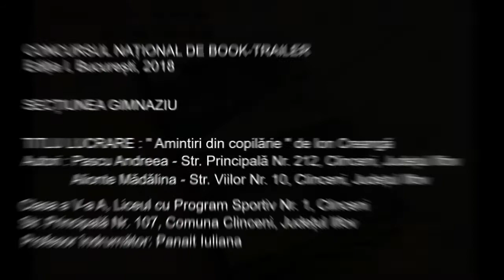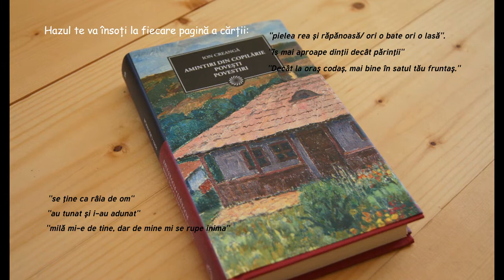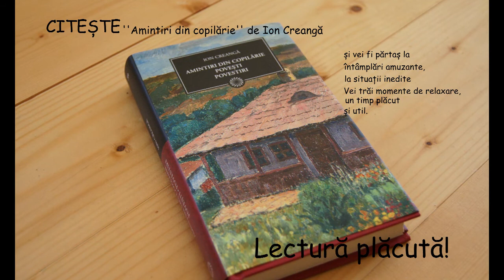book trailer Amintiri din copilarie de Ion Creanga